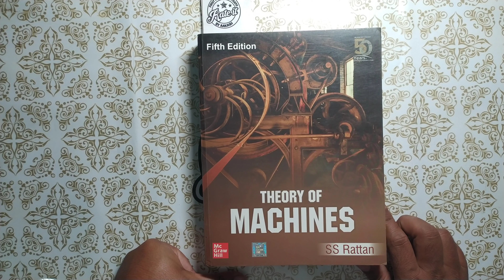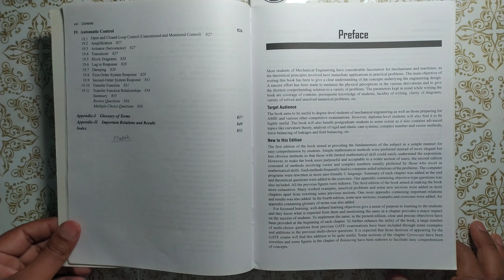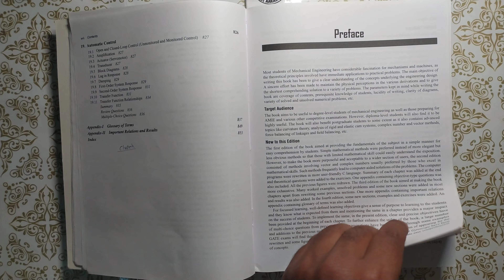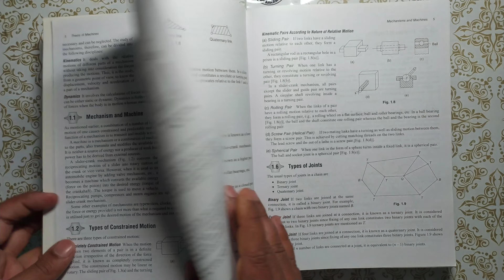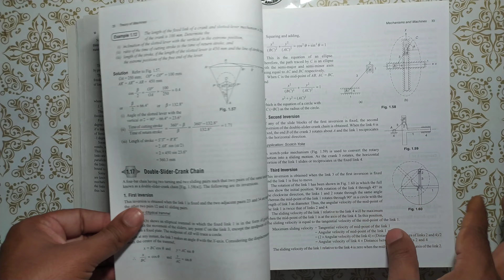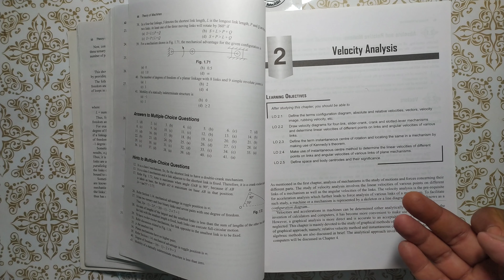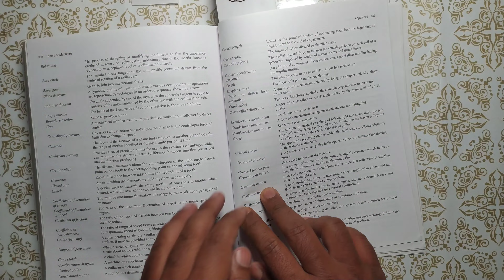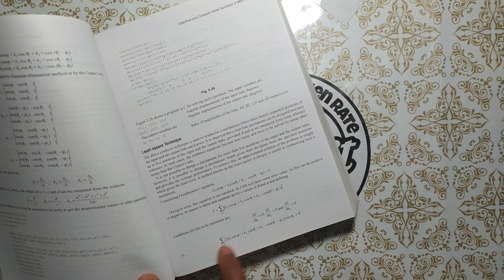Theory of Machines by SS Rattan Full Book Review in Hindi | TOM by SS Rattan Book Review in Hindi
Pdf Download Link Available Very Soon